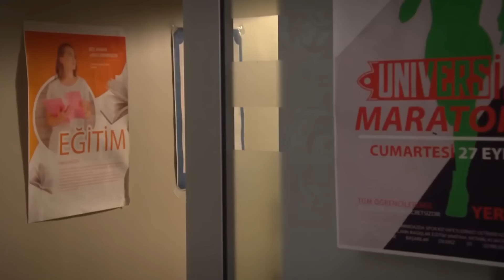Матери Со Слезами На Глазах | Я полюбил тебя однажды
Матери Со Слезами На Глазах - САМАЯ ДЛИННАЯ НОЧЬ